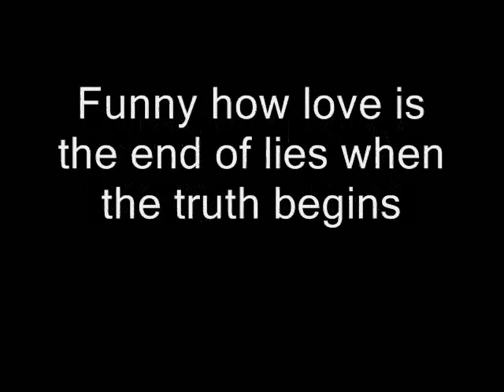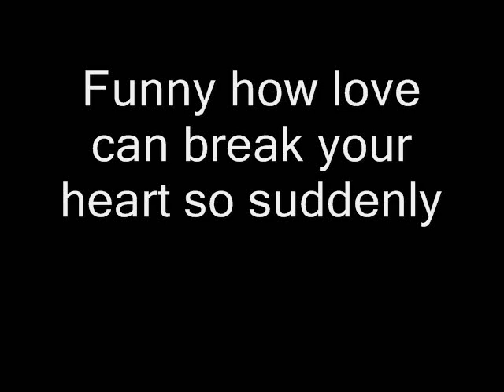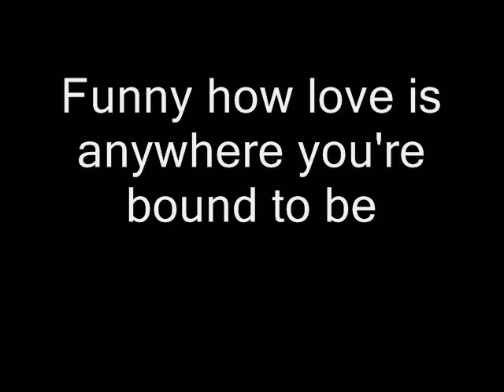Queen - Funny How Love Is (Lyrics)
Queen - Funny How Love Is with lyrics